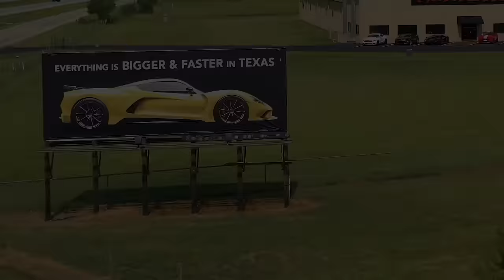SUPERCHARGED 2020 SILVERADO! // GOLIATH 700 by Hennessey Performance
Chevrolet's 2020 Silverado offers a massive range of trim levels and options. But say you want to lead the pack? That's where Hennessey's GOLIATH Supercharged performance upgrade comes in. This GOLIATH 700 upgrade is available for all 6.2L V8-powered 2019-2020 GMC Sierra / AT4 / Denali & Chevy Silverado pick-up trucks.